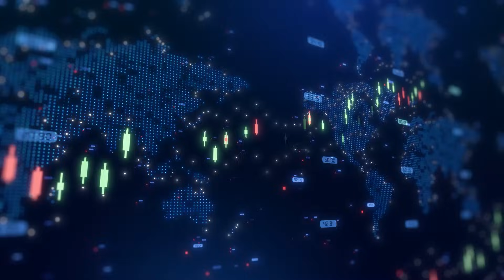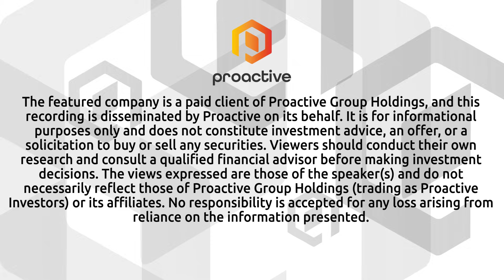American Resources secures $200M facility to scale ReElement’s U.S. critical minerals platform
American Resources Corp CEO Mark Jensen joined Steve Darling to announce that the company’s subsidiary, ReElement Technologies, has closed a $200 million strategic equity facility with Transition Equity Partners, LLC (TEP). The company said the significant investment is expected to accelerate the commercial deployment of ReElement’s proprietary, multi-mineral refining platform, beginning with the expansion and buildout of its Marion, Indiana processing facility to meet growing near-term domestic demand.

Jensen explained that American Resources and Transition Equity Partners plan to work together to strategically develop additional processing and refining facilities across the United States, as well as in select international markets.

The Marion facility will initially focus on the processing and refining of light rare earth elements, heavy rare earth elements, and other minerals critical to U.S. defense and advanced technology applications. With the backing of TEP, ReElement expects the Marion site to scale to an initial production capacity exceeding 10,000 metric tons per annum of refined critical minerals.

ReElement’s broader objective is to build large-scale critical mineral processing and refining capabilities that strengthen and secure U.S. supply chains. The company recently announced a partnership with the U.S. Department of War and Vulcan Elements to support the development of a fully vertically integrated, domestic rare earth magnet supply chain.

Beyond rare earth magnets, ReElement’s proprietary chromatographic refining platform is uniquely positioned to address U.S. demand for heavy rare earth elements and other critical defense materials that are not currently produced at scale domestically. These include yttrium, gadolinium, germanium, antimony, terbium, dysprosium, and other essential minerals that underpin U.S. energy systems, advanced technologies, and national defense.